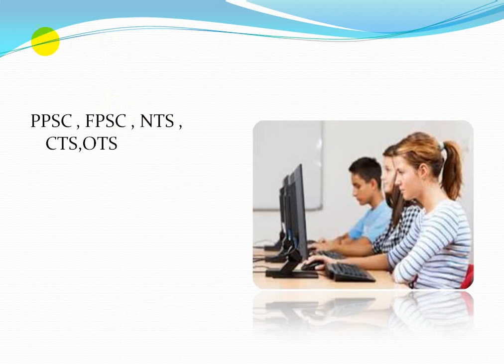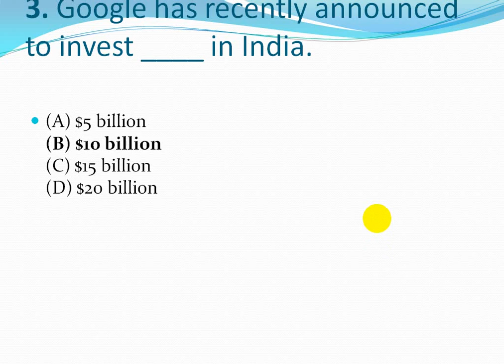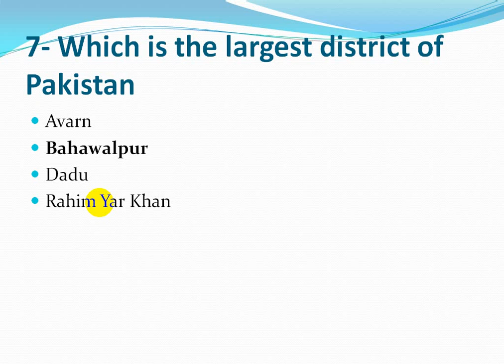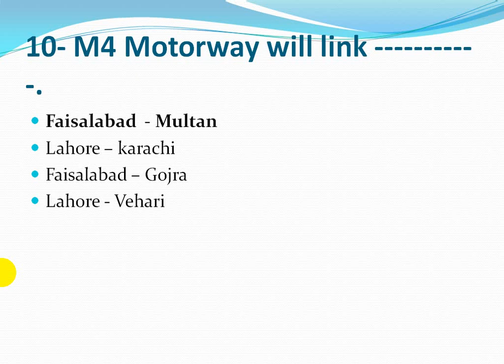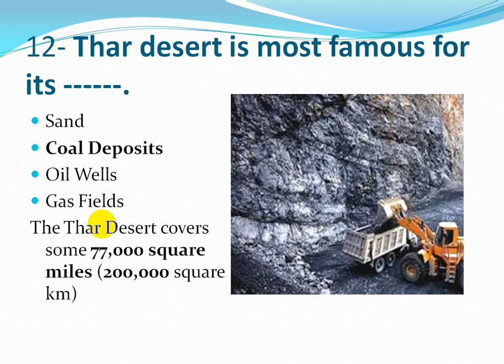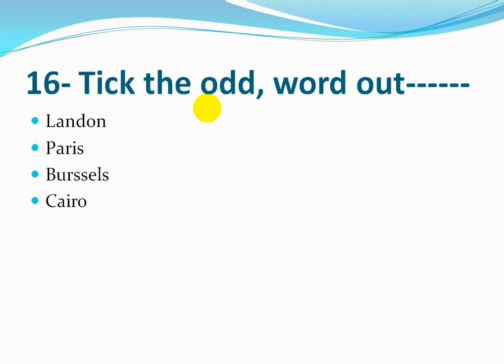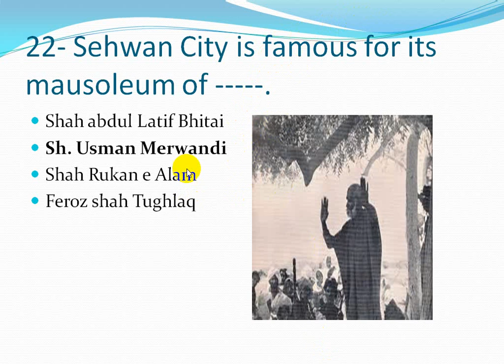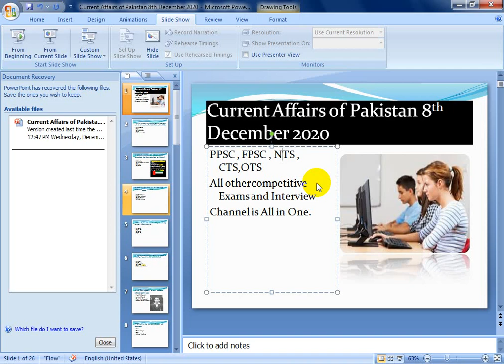Pakistan Current Affairs 8 December 2020 With PPSC NTS CTS OTS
Pakistan Current Affairs and Competitive and Interview very important videos